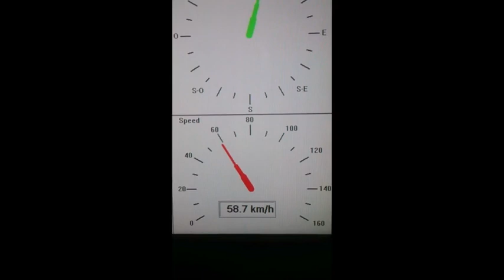22/11/2023 - Mistral soutenu au Grau-du-Roi (écran anémomètre CV7-E)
1 minute de mistral sur l'afficheur du CV7-E de LCJ Capteurs. Vidéo prise à 10h51. Le maxi ce jour a été de 100.8 km/h.